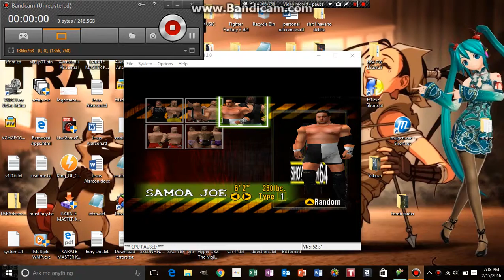Showdown 64 - Samoa Joe vs Ricky Steamboat(10 min Cpu sim)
NO MERCY MODS!

NO MERCY MODS!

I'M MARKING OUT!